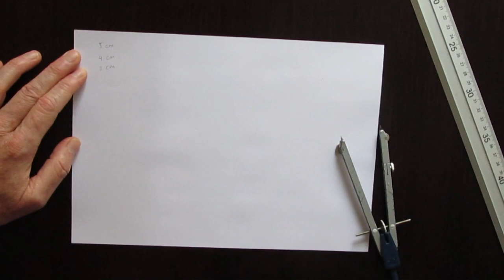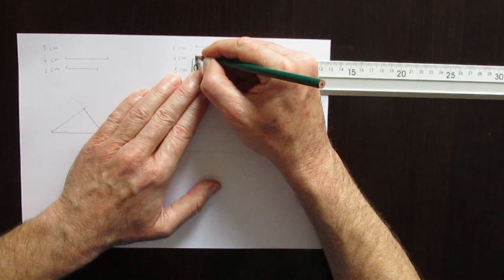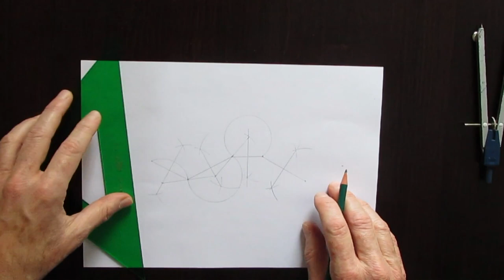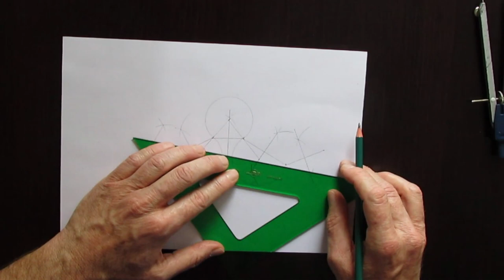Plástica: Tangencias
Plástica 1º ESO: lámina 5 del tema 3: tangencias